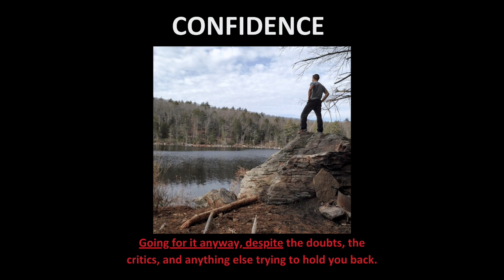Build Your Confidence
I fail more often than I succeed when I try these stunts.

Confidence isn't going after something because you know you can accomplish it.

Confidence is DOING SOMETHING DESPITE the fact that you have doubt and critics telling you you can't.

I'll be hosting these calls/discussions weekly, so if there is anything you'd like me to talk more on please DM your requests!

Or join my 10 Minute Loophole Challenge to create your own motivation!